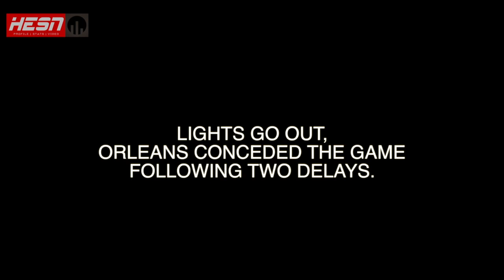PANTHERS vs BENGALS | BANTAM | WEEK 7 HIGHLIGHTS